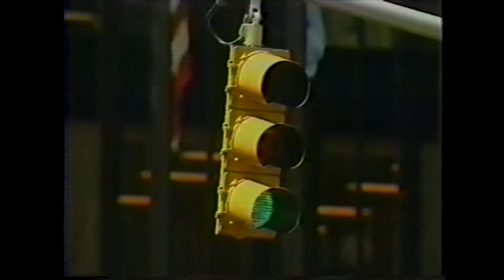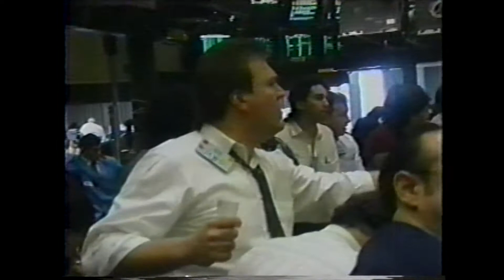Especial Terra de Engenho (parte 3)